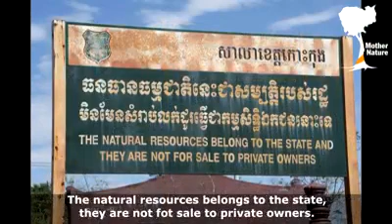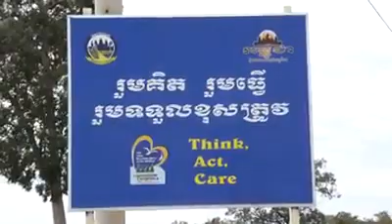'Protected National Parks' for Sale!